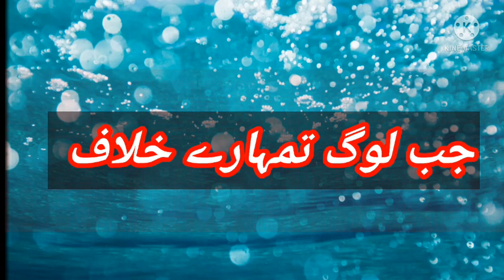sad poetry and sat status poetry sad best poetry public 🐖